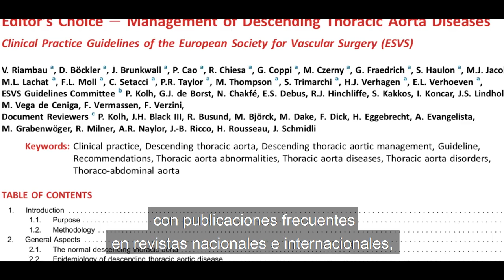Residencia en Angiología y Cirugía Vascular en el Clínic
El equipo de Cirugía Vascular ha preparado este vídeo para explicar cómo es hacer la residencia en el Clínic. Aunque es la primera vez que se abre una plaza MIR al Clínic para la especialidad de Angiología y Cirugía vascular, el equipo tiene una tradición docente de más de 20 años y por el Servicio han pasado más de 200 residentes de Europa y Latinoamérica.

L'equip de Cirurgia Vascular han preparat aquest vídeo per explicar com és fer la residència al Clínic. Tot i que és la primera vegada que s'obre una plaça MIR al Clínic per a l'especilitat d'Angiología i Cirurgia Vascular, l'equip té una tradició docent de més de 20 anys i pel Servei han passat més de 200 residents d'Europa i Llatinoamèrica.